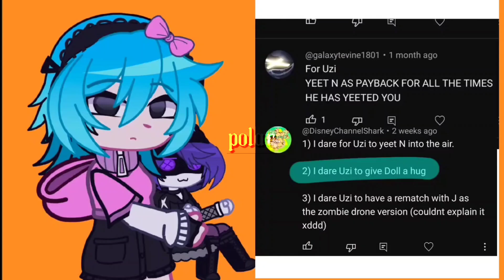Murder drones dares! | 1K+ SPECIAL 🎉! | TY